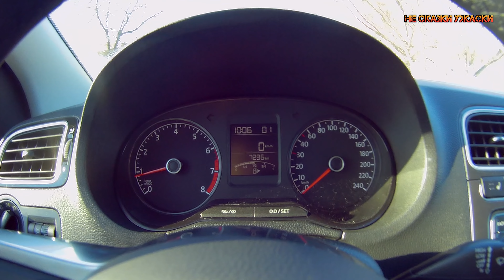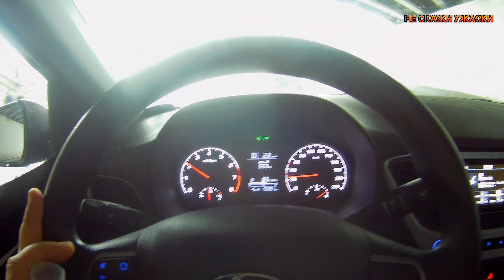✅Замена лобового || Торгмаш отзыв || Уаз Патриот || Каршеринг ))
Всем всего!✊
Не так давно заменил треснувший лобаш.
Вообще с лобовым история интересная, первую трещинку оно получило на первых годах
жизни УжаСки. Это была трещина по самому верхнему правому углу,
прям как уголок скололся. Я и не сразу ее заметил, она на полосе от солнца.
Совершенно не мешала, я про нее и думать забыл.
Второй скол полез на втором году жизни.
Прям за зеркалом заднего вида.
Быстро вырос до 5 - 6 сантиметров и замер.
Поскольку он замер и мне глаза не мозолил, находясь за зеркалом заднего вида,
я год проездил так.
Под конец зимы, машина почуяла что каско кончается в феврале и дала
добро трещине на активный рост. За какой то месяц она вылезла из под зеркала и
отправилась к правой стороне, совсем чуть чуть не дойдя до стойки.
Ну что ж , значит самое время пендюхать в ингос.
Надо сказать что страховка у меня франшизная, что при уверенности в себе
даёт нехилую просадку в цене полиса КАСКО.
В моем случае это 10 000.
Посчитав сколько стоит само стекло с обогревом + стоимость замены,
понял что в плюс я выхожу, ну хоть шерсти клок с страховой стрясти, как говорится.
Впервые за три года.
И не прогадал. Замена стекла в Торгмаше, куда меня отправили,
обошлась в сумму около 20ки - со слов мастера.
Типа стекло стоит 10 ну и работа с комплектом для вклейки 7 - 10.
Ценник конечно жесть.
В Торгмаш  направили к сожалению в тот, что в Марьино.
Очень жаль. Я уж хотел вспомнить былые времена на 88 км мкад))
Они там должны помнить мою машину))
Торгмаш не был бы Торгмашем, если не допустить хоть маааленький, но косячёк))
В день когда я был записан, приёмщик опоздал, и очередь немного сдвинулась.
Надо отдать должное, он оперативно все разрулил.
И второй косяк - это уже после замены лобового:
прикрутили поводки щеток так,что один выше, другой ниже.
Этот же приёмщик прям при мне все быстро поправил.
Тачку отдали быстро, без проволочек. Так что на такие мелочи в свете моего предыдущего
общения с этим дилером, внимания обращать не стоит))
Попутно опять протестировал на себе каршеринг.
Покатался на ФФ Поло и на Солярисе.
За 3 и 2.5 рубля минута соответственно - вообще огонь, через весь город за 150 рэ это здорово))
Стекло поставили нормально, оригинальное, претензий у меня нет.
Теперь опять матерюсь от каждого камушка, прилетевшего в лобаш))
Вспомнил что это такое — засраные боковые стекла.
Заказал уплотнители, так ездить решительно невозможно, как вы без них живёте?